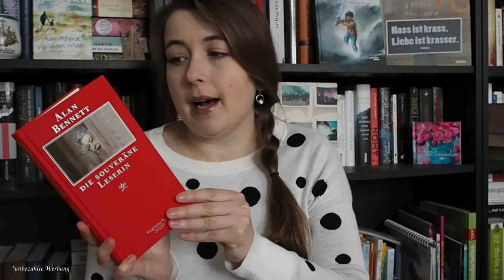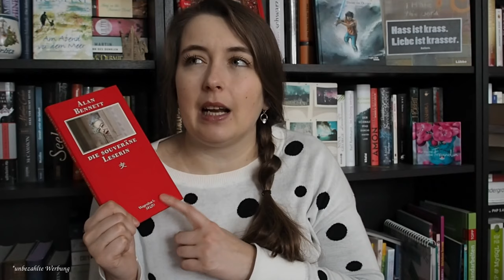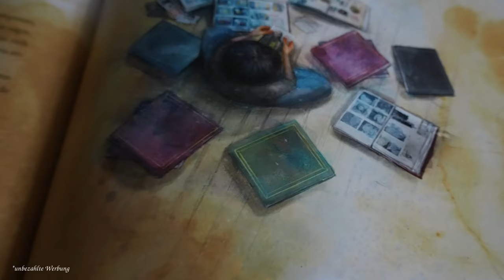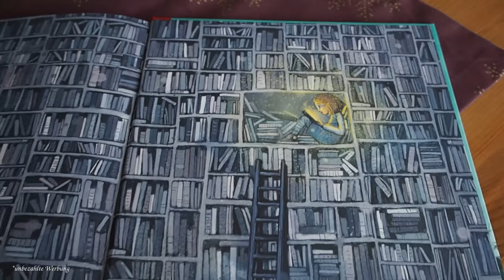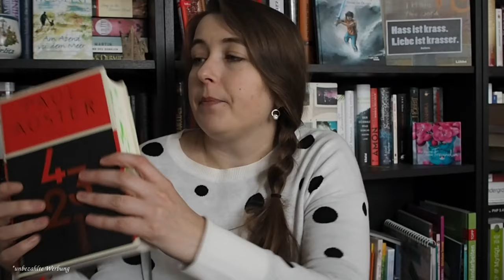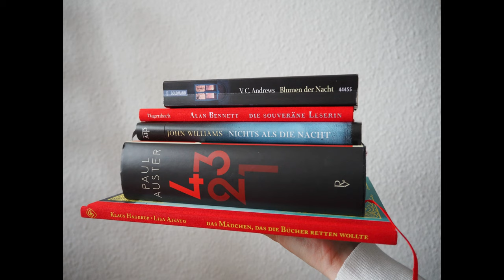Meine Jahreshighlights 2018 | EinBeutelVollerBuecher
Heute möchte ich Euch meine Jahreshighlights 2018 präsentieren. Ich wünsche Euch ganz viel Vergnügen beim schauen. Ich würde mich freuen, wenn ihr mir einen Kommentar unter diesem Video hinterlassen würdet.

"Blumen der Nacht" von V.C. Andrews

"Das Mädchen, dass die Bücher retten wollte" von Klaus Hagerup und Lisa Aisato